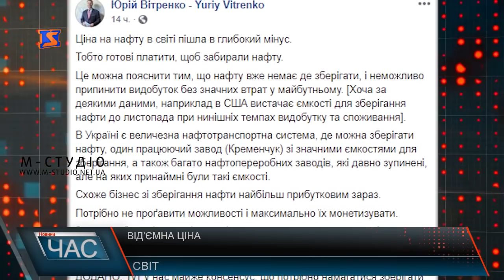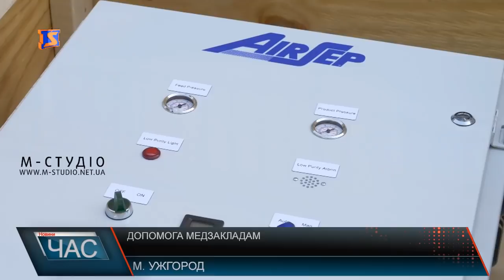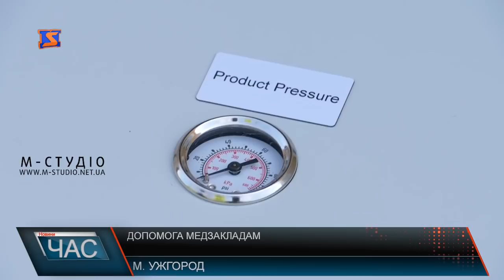Програма “ЧАС”. Hовини Закарпаття за 21 квітня 2020 року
Великодні обмеження. Ситуація у краї
Здали зміну. Режим роботи

Фермерські труднощі. Кули збувати?
Облагородження та реконструкція. Вуличний ремонт.